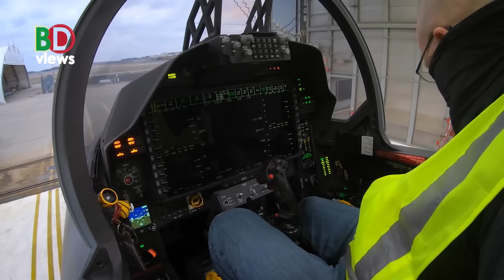যুক্তরাষ্ট্র যেভাবে লাভবান হচ্ছে!